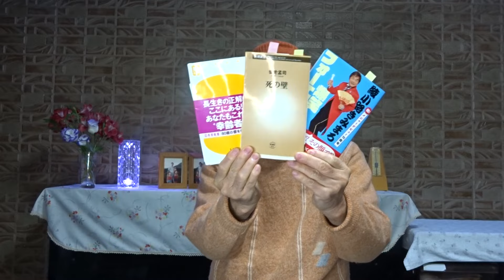「死の壁」養老孟司 著 第11弾 第三章 生死の境目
人生の最終回答は「死ぬこと」だということです。
第三章　生死の境目
               ・誰が患者を殺したのか
　　　   ・規定は不可能
2024年02月25日(日)